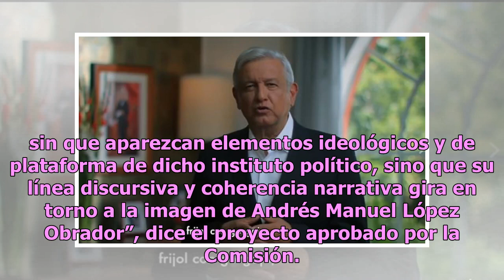Ordenan bajar spot de Morena donde sale AMLO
El Instituto Nacional Electoral ordenó bajar un spot de Morena donde aparece el presidente Andrés Manuel López Obrador, esto porque contraviene la normatividad de que en los tiempos de los partidos no pueden aparecer funcionarios públicos. En votación dividida, los integrantes de la Comisión de Quej...